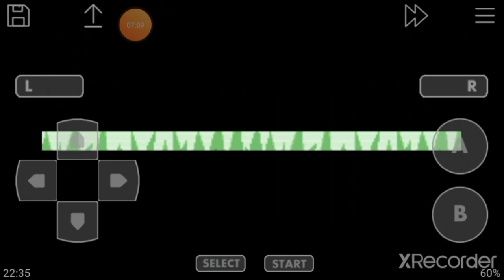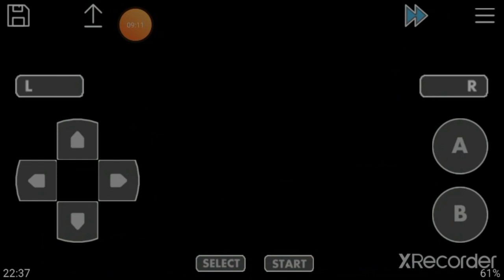Let's play pokemon emerald ep1 : Beefcake!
Let's walk down memory lane from the old days of pokemon emerald

Title:Let's play pokemon emerald episode 1